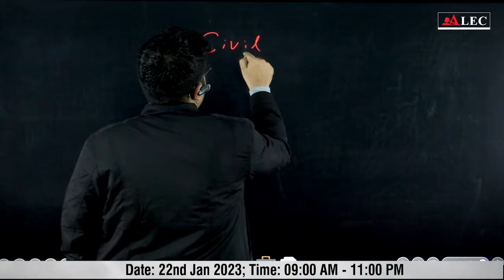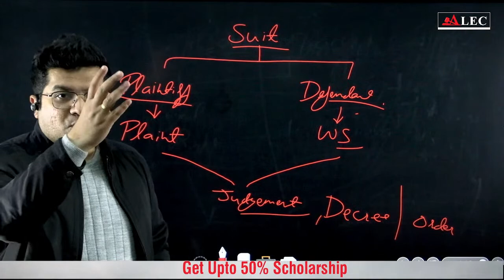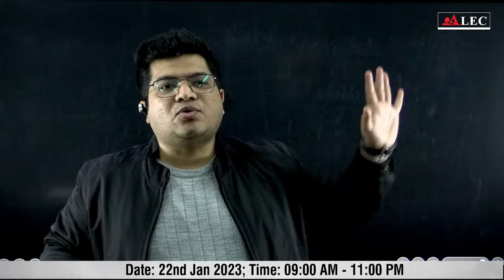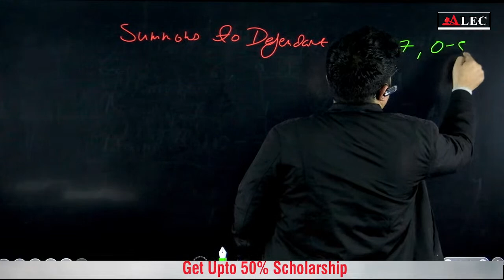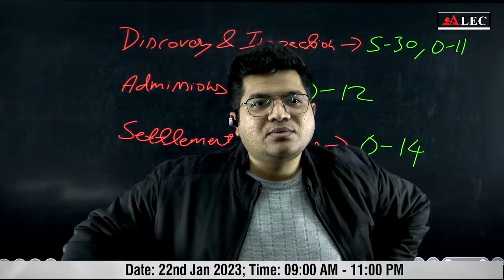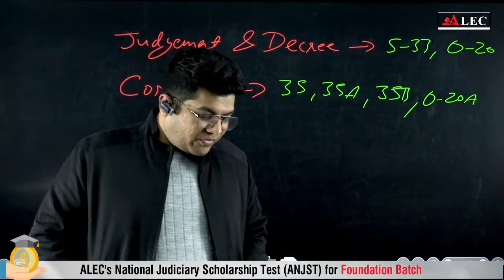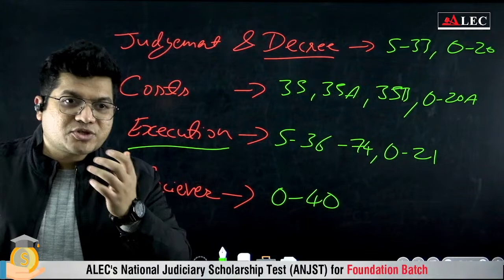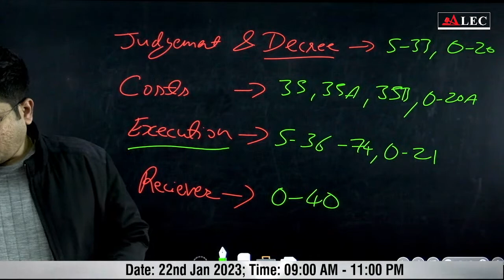Code of Civil Procedure 1908 | Class-01 | Judiciary Exams | Nitesh Sir ALEC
In this informative video, Alec Coaching presents a comprehensive crash course on CPC (Civil Procedure Code) for aspiring judiciary candidates. This CPC simplified crash course is specifically designed to guide you through the important concepts and intricacies of the Judiciary Exam. Whether you are a beginner or looking for a quick revision, this video offers an all-encompassing guide to CPC.

From understanding the fundamental principles to exploring critical topics like jurisdiction, pleadings, and appeals, this crash course covers it all. We break down complex concepts into simplified explanations, ensuring clarity and ease of understanding. With our expert instruction and in-depth analysis, you can enhance your knowledge and boost your chances of excelling in the Judiciary Exam.

Alec Coaching, renowned for its expertise in judiciary exam preparation, brings you this comprehensive guide that condenses CPC into a concise crash course. Our experienced faculty provides valuable insights, tips, and strategies to tackle CPC-related questions effectively. By watching this video, you will gain a strong foundation in CPC and feel confident to address any question that comes your way.

To support your preparation further, we have included relevant examples and case studies throughout the video. These examples help illustrate complex CPC concepts and make them easier to grasp. Alongside, we provide additional study materials and resources, ensuring you have comprehensive learning materials at your disposal.

Join the alecforJudiciary community and revolutionize your CPC preparation. Stay ahead of the competition and ace the Judiciary Exam effortlessly. Don't miss out on this invaluable crash course that simplifies CPC and equips you with the necessary knowledge to excel in the examination.

Remember, mastering CPC is an essential step towards achieving your goals in the judiciary field. Watch this video now, and embark on your journey towards success!

& Hindi.

 / alec.aashayeinlaweducationcenter